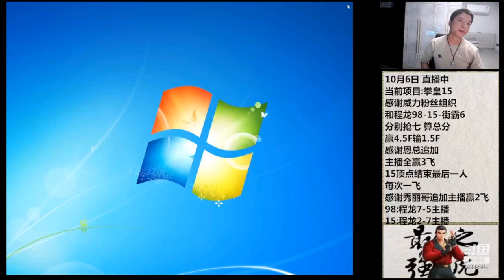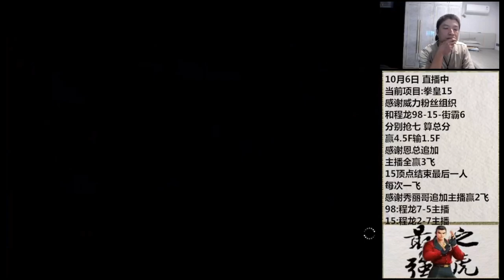KoF 98 & KoF XV - Cheng Long (程龙) Vs Licheng (立诚) - 赢 450 输 150